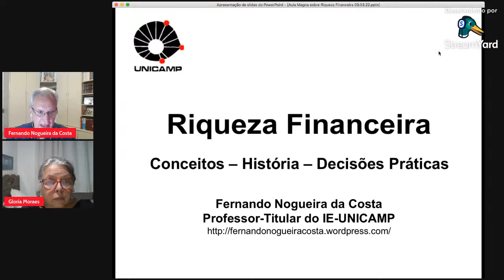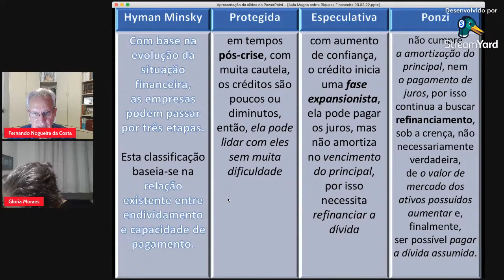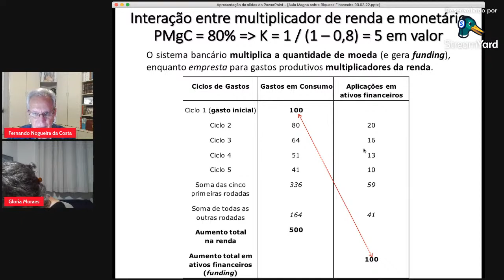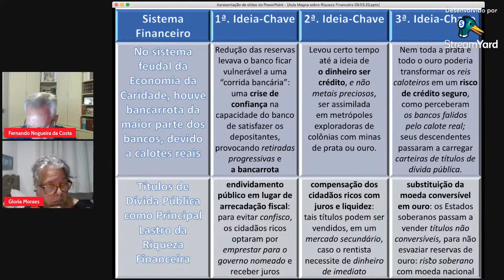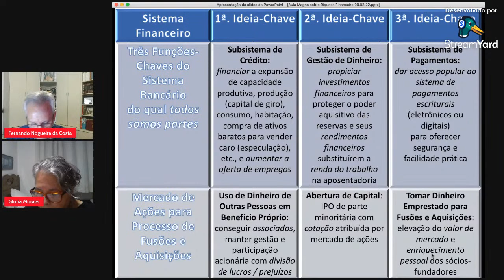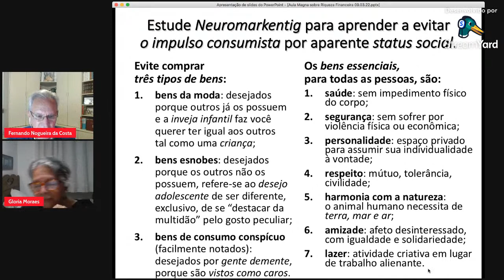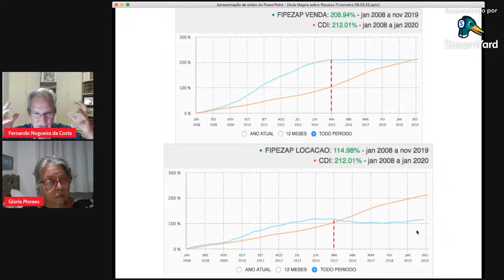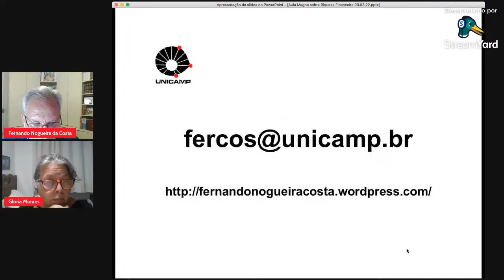Aula Magna Ciências Econômicas com Dr. Fernando Nogueira da Costa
QUEM SOMOS?

A Faculdade Presbiteriana Mackenzie Rio é uma instituição de ensino superior pluridisciplinar, particular, que tem por finalidade formar valores humanos de alto nível, capazes de perceber e interpretar os paradigmas atuais, vislumbrar novas possibilidades e propor a criação de caminhos alternativos, em face das demandas da contemporaneidade.

O Projeto Institucional da Mackenzie Rio tem como objetivo expandir-se e inovar para além das propostas convencionais pertinentes às instituições de ensino superior hoje vigentes. A expansão e a inovação pretendidas, baseadas em um ensino de alto padrão, têm, como diretriz, um entendimento da realidade, o que pressupõe a consciência da coletividade e, por conseguinte, um saber ativo, não apenas de conhecimento, mas também de crítica e de construção da sociedade.

Essas características permitem que o projeto institucional incorpore um caráter experimental, produzindo conhecimento novo sobre as condições sociais, o que significa ter como método a integração ensino/pesquisa e a interdisciplinaridade, e, como princípio, a interação com a sociedade., um saber ativo, não apenas de conhecimento, mas também de crítica e de construção da sociedade.